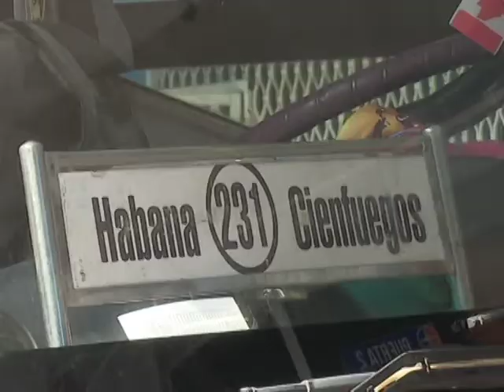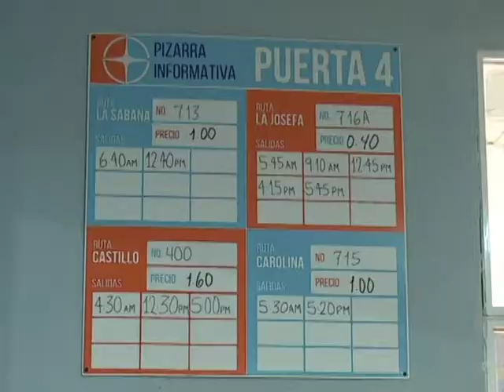Comienzan a restablecerse en Cienfuegos servicios de ómnibus nacionales e intermunicipales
En Cienfuegos comienzan a restablecerse los servicios de ómnibus nacionales e intermunicipales.